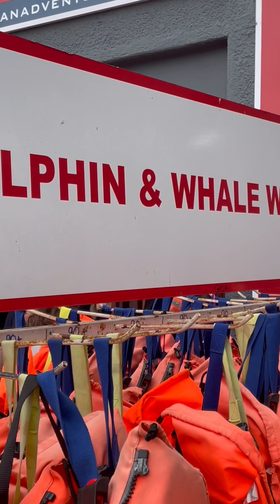South Africa Lesotho Eswatini Krüger national park journey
We are started the journey from Johannesburg till Capetown.